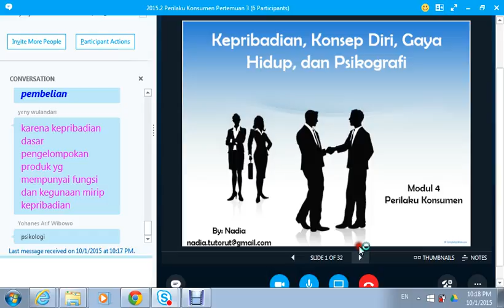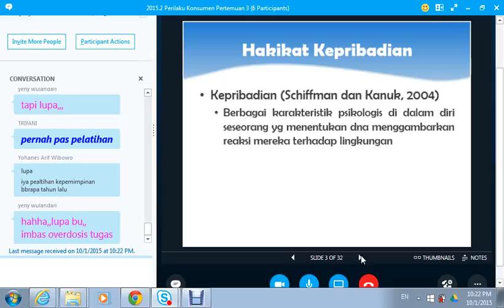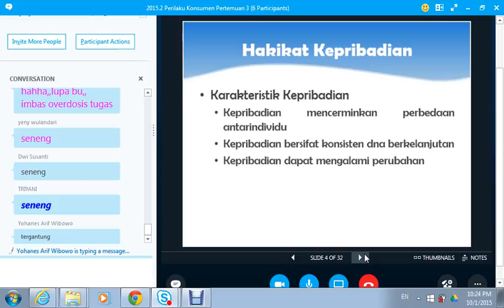2015.2 UTT Perilaku Konsumen OL3 01102015 01